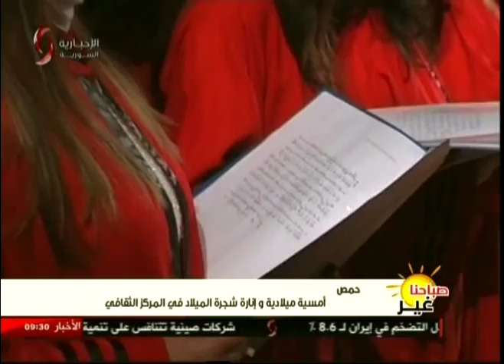صباحنا غير | أمسية ميلادية وإنارة شجرة الميلاد في المركز الثقافي بحمص